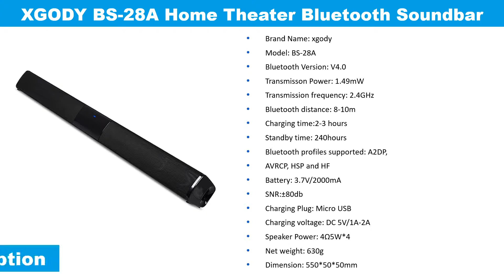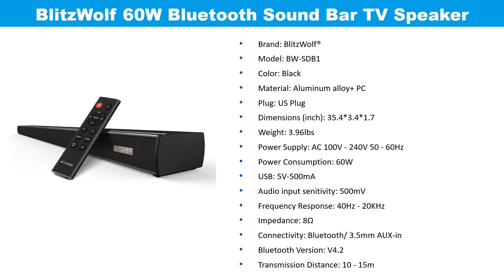5 Best Budget Soundbar To Buy In 2019 | Soundbar For TV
Welcome to The Gadget Tube... Top 5 Best Budget Soundbar To Buy In 2019. Soundbar For TV.

01
BlitzWolf 60W Bluetooth Sound Bar TV Speaker

02
Xiaomi Wireless Bluetooth TV Sound Bar

03
Docooler BT Soundbar Home TV Speaker

04
LONPOO Home Theater 40W Bluetooth Soundbar

05
XGODY BS-28A Home Theater Bluetooth Soundbar

BlitzWolf 60W Bluetooth Sound Bar TV Speaker Wired and Wireless Speaker 36inch 2.0 Channel For PC With Coaxial/Optical/USB Black. Original Xiaomi Wireless Bluetooth TV Sound Bar Clear Speaker Support Optical SPDIF AUX In For Home Theatre Office.
Best Budget Soundbar 2019. SR100 Plus BT Soundbar Home TV Speaker Wireless Subwoofer Remote Control Stereo Surround Sound 4*15W Speakers Optical Speaker. Best soundbar for tv. LONPOO Home Theater 40W Bluetooth Soundbar TV AUX Optic Bluetooth Soundbar Speakers Bass Soundbar Speaker for TV. XGODY BS-28A Home Theater Bluetooth Soundbar TV Super Bass Stereo Loudspeaker Speakers Soundbar with Subwoofer Speaker for TV.